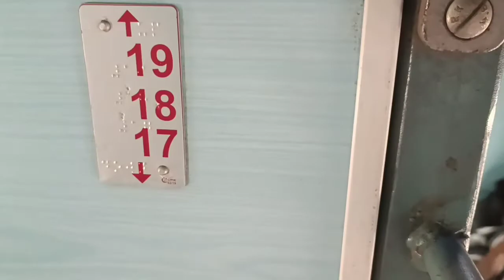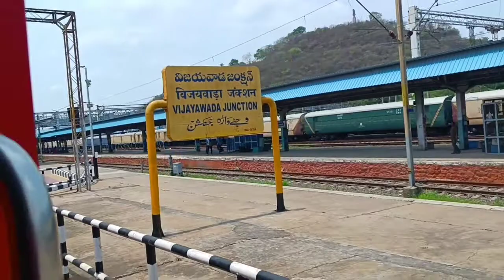Ranu Mandal in Train || My Fast Travel Vlog ||Coimbatore - Delhi || Kerala Express